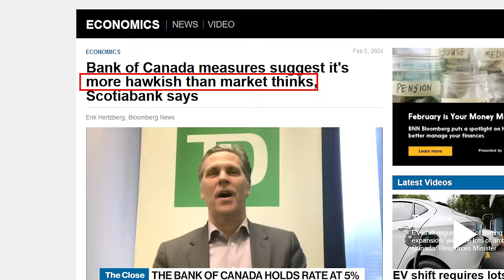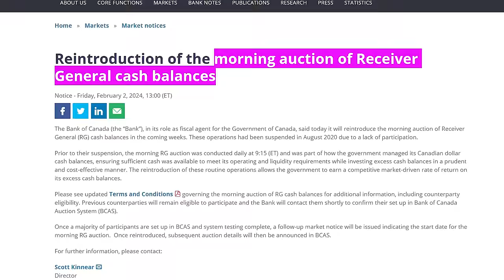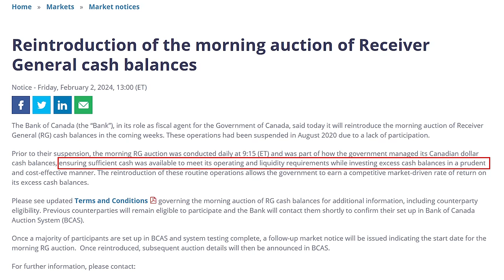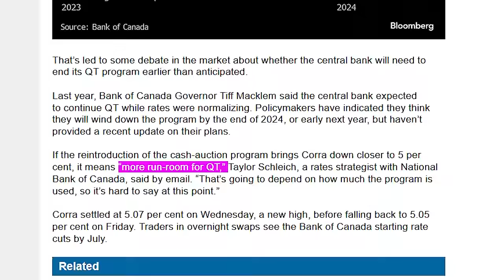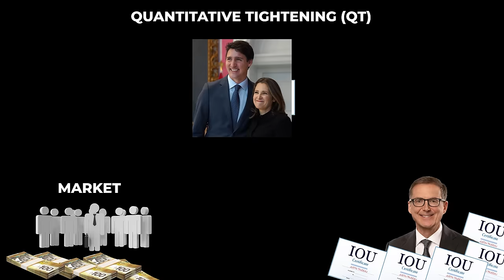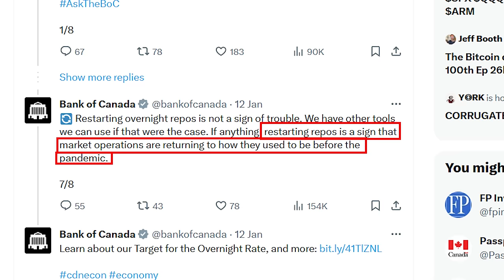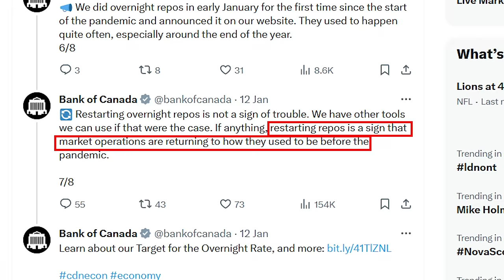Bank of Canada (and now the Government) Offering Loans to Banks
The Government of Canada (via the Bank of Canada) is resuming a program, suspended in August of 2020, that allows it to loan its cash into the banking system, with Scotia Bank saying the move could be intended to ease pressure in the funding market.

Bank of Canada measures suggest it's more hawkish than market thinks, Scotiabank says:

Real estate industry left playing the waiting game after Bank of Canada hold: